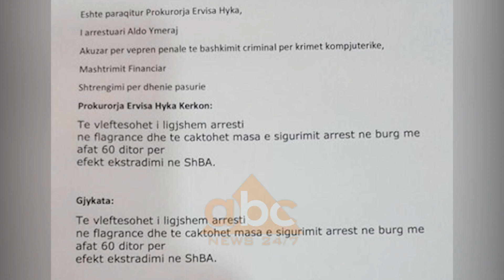Hakeri i kerkuar nga SHBA/ Brenda 60 ditesh ekstradohet ose lirohet | ABC News Albania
25-vjeçari Aldo Ymeraj i njohur për shkak të akuzave per krime kibernetike nga FBI do të qëndrojë në burg për 60 ditë.
Pas këtij afati, hakeri Ymeraj ose do të ekstradohet drejt SHBA ose do të dalë i lirë. Procedura penale dhe praktika gjyqësore në rastet e dhënies së masës së arrestit me burg për efekt ekstradimi është e kufizuar brenda afateve të parashikuara nga legjislacioni. Në rastin e 25-vjeçarit, Gjykata vendosi afatin 60 ditor.
Kjo do të thotë se nëse dokumentacioni nga SHBA për ekstradimin e Ymerajt nuk është gati pas 2 muajsh atëherë ky i fundit do të lirohet. Precedentë të tillë në Fier nuk mungojnë, ku më i famshmi është rasti Kajolli. Policia shqiptare nuk ka filluar ndërkohë asnjë hetim të pavarur për hakerin nga Fieri.
Ai u arrestua bazuar vetëm në të dhënat dhe akuzat e FBI-së. Prokuroria dhe Policia e Fierit nuk japin detaje në lidhje me dokumentacionin që FBI ka dërguar deri tani për Ymerajn. I riu nga Fieri u arrestua për llogari të një hetimi që FBI ka ngritur për 36 persona në të gjithë botën. Këta akuzohen se vidhnin miliona dollarë para nëpërmjet internetit duke hyre në të të dhëna personale dhe institucionale./abcnews.al